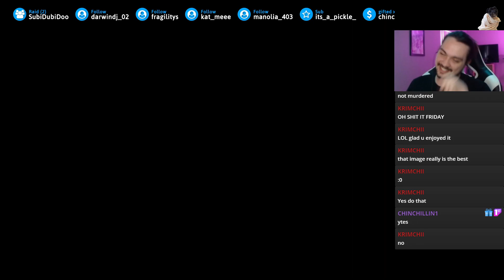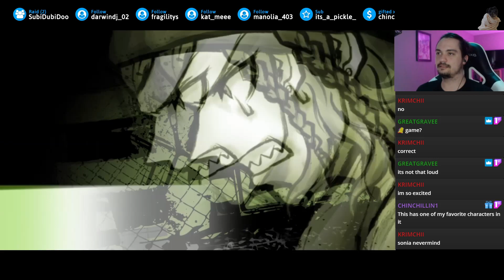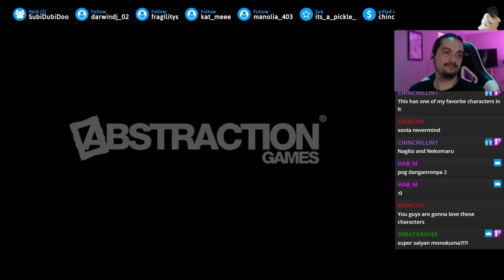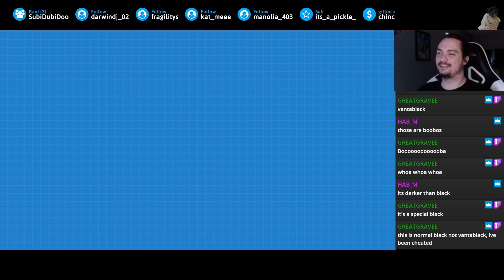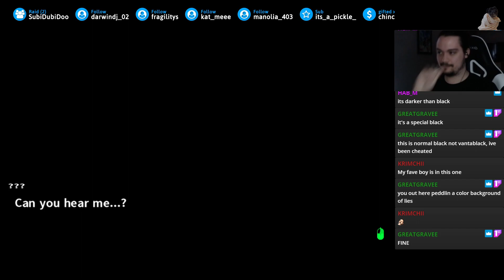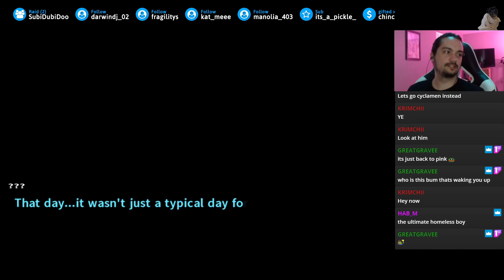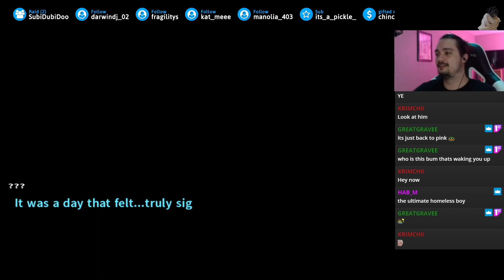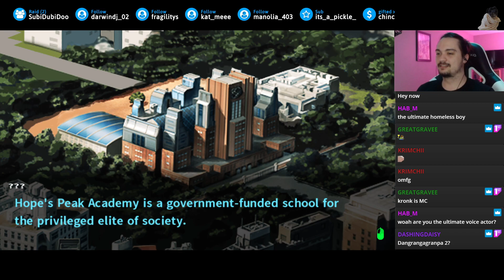Danganronpa 2: Goodbye Despair — #1 — Are you okay?